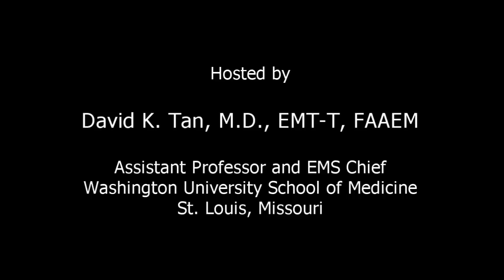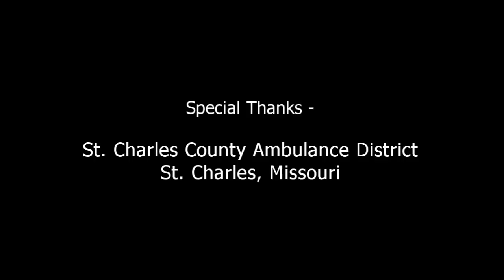Standing Orders with Dr. David Tan: Brain Attack!